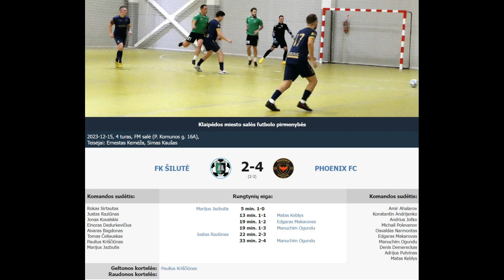FK ŠILUTĖ - PHOENIX FC 2-4 (2-3) [ĮVARČIAI]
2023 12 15 Klaipėdos miesto salės futbolo pirmenybių I lygos rungtynių FK ŠILUTĖ - PHOENIX FC 2-4 (2-3) įvarčių video momentai.